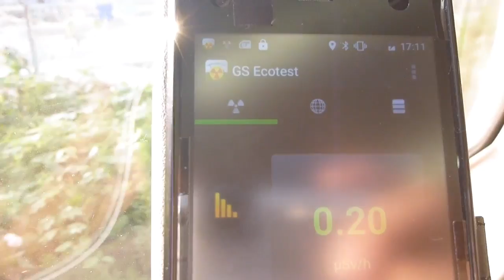福島・JR安達駅付近の放射線測定20160903